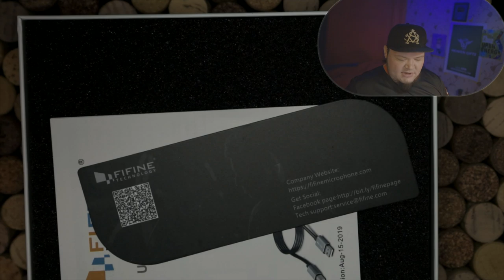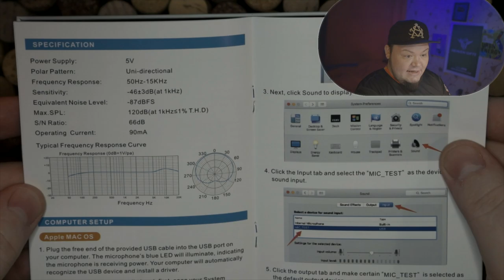FIFINE K670 | Мой "новый" микро )